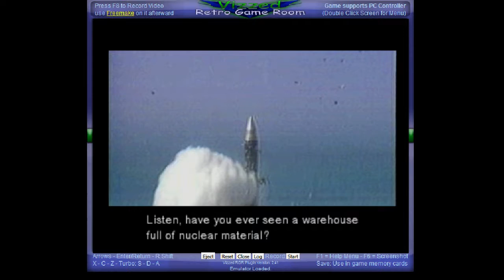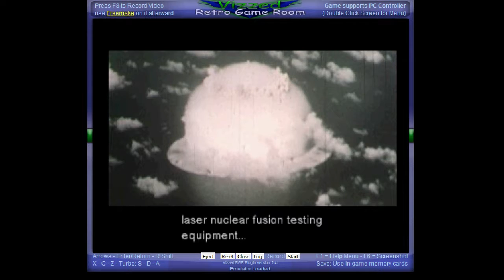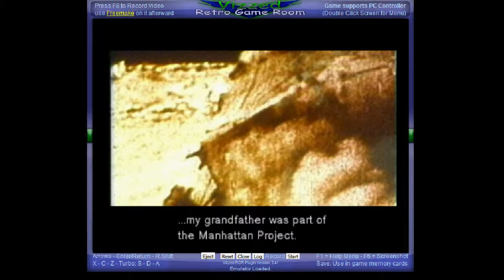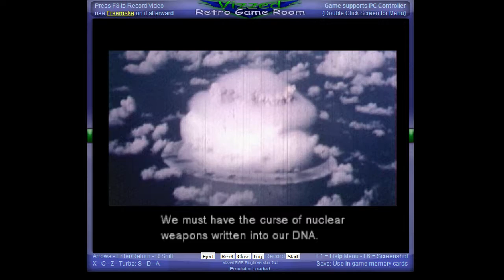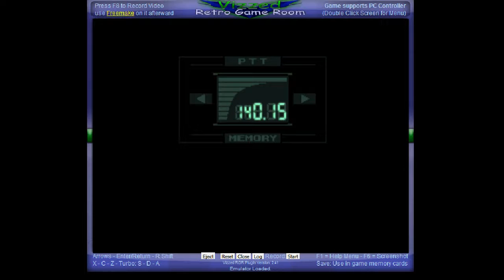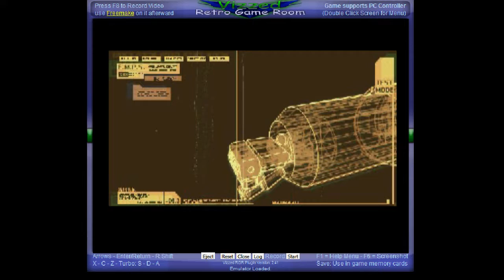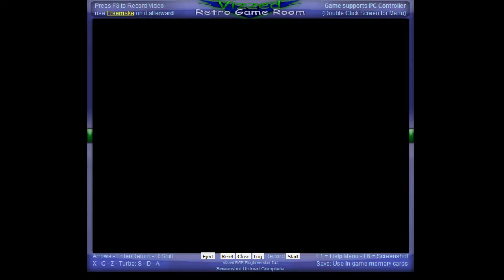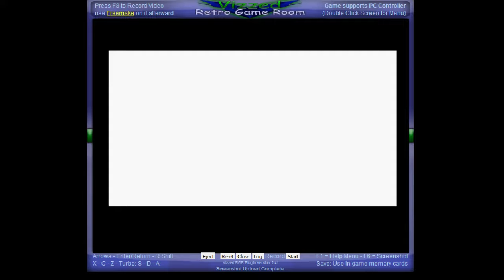Metal Gear Solid (PS1 / PlayStation) -Cinematic Scenes Part 1) Vizzed.com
Submitted by Awesome5000 of vizzed.com using the RGR Plugin